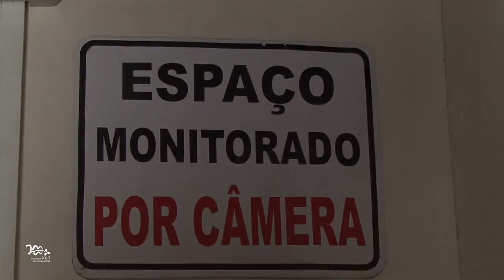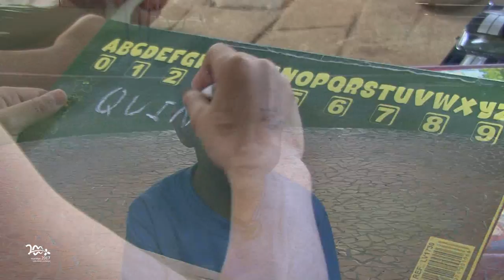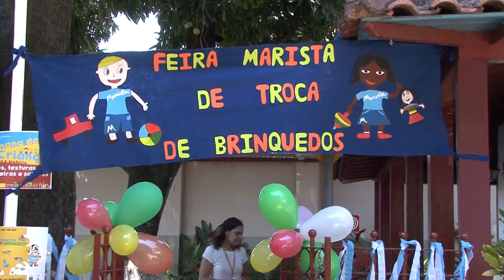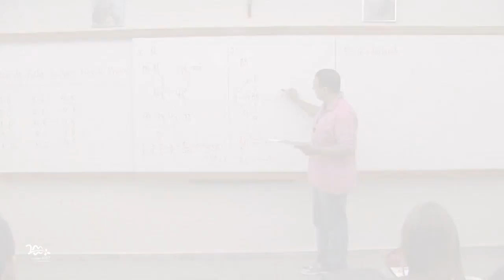Institucional Colégio Marista Dom Silvério 2015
65 anos de dedicação à educação em Belo Horizonte. Conheça o Colégio Marista Dom Silvério. Obra de São Marcelino Champagnat prestes a completar 200 anos.